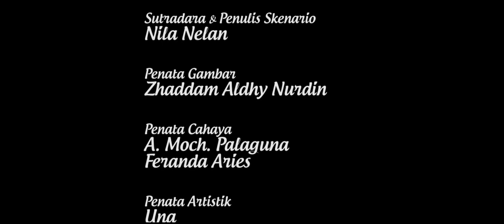Alur Cerita Film Tentang Ibu - KADO YANG BUAT IBU MENANGIS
Film tentang ibu yang menangis karena mendapatkan kado dari anak perempuannya.

bagaimana jika dunia tanpa ibu? seperti apa ucapan terimakasih yang pernah kamu berikan kepada ibu? apa yang sampai saat ini belum dapat kamu sampaikan atau lakukan untuk ibu? kado apa yang sudah kamu berikan buat ibu?

 *silahkan beri komentar kamu :)

👇👇👇SHOW MORE👇👇👇

Klik videonya lalu klik Subtittle/CC, lalu kamu bisa membantu kami menambahkan Subtittle.

Kamu juga bisa ikut mendukung karya kami dengan memberikan donasi melalui DANA / OVO: 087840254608
Tonton juga film cinta remaja bikin baper lainnya:
Terima Kasih.